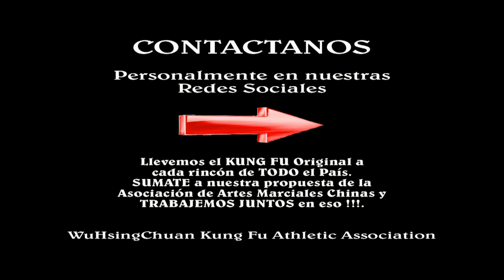Essential Jun Fan JEET KUNE DO en la ciudad de La Plata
Clases abiertas de Essential Jun Fan Jeet Kune Do en la ciudad de La Plata, capital de la provincia de Buenos Aires, Argentina. Asociación WuHsingChuan. Neldo Sacomani. (video en colaboración con Luis de Olmos, Juan Cruz de CABA y Leandro de Florencio Varela).